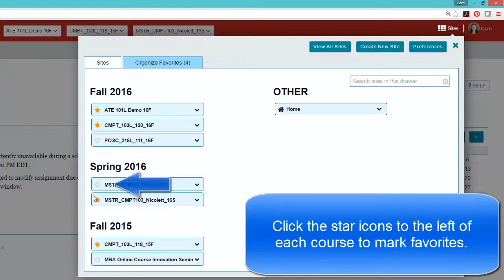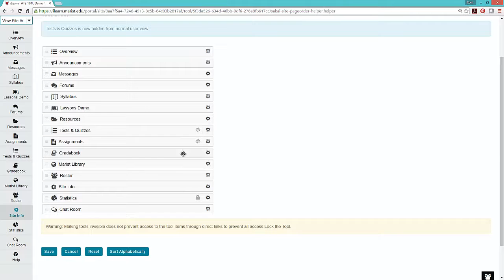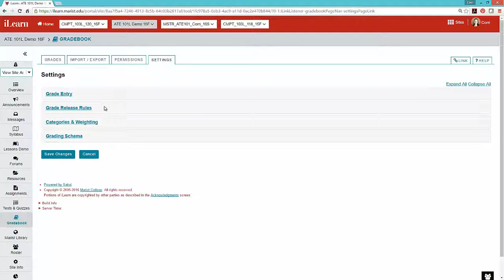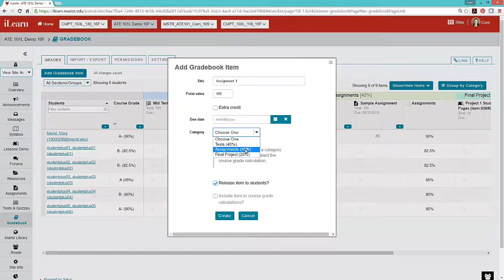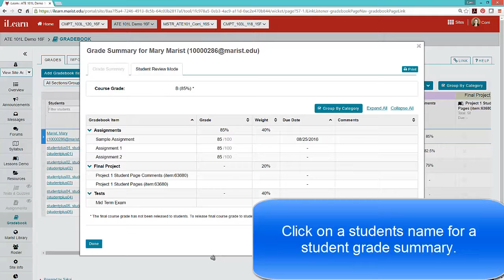What's New in iLearn - Quick Overview - August 2016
This short video provides an overview of the new features and tools available in iLearn following a major system upgrade in July 2016.